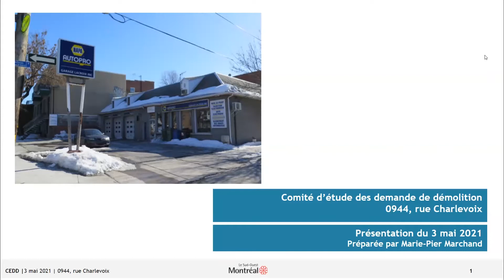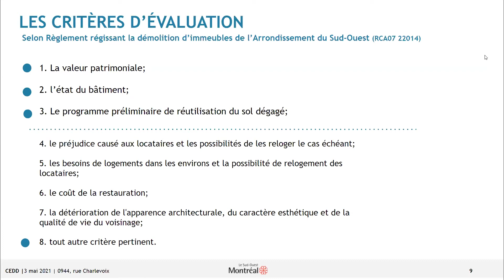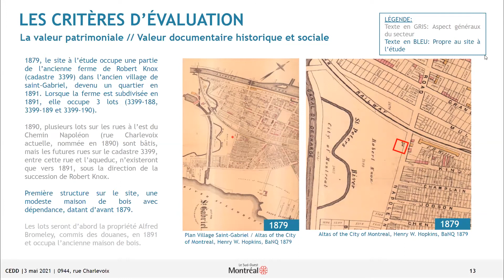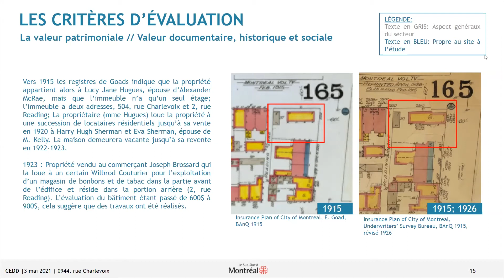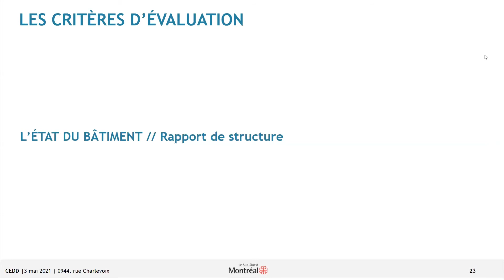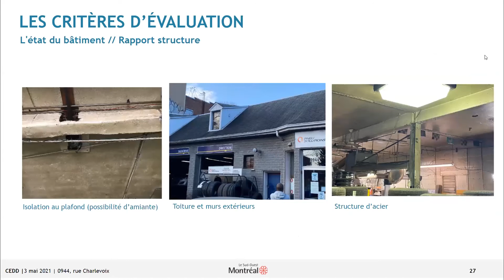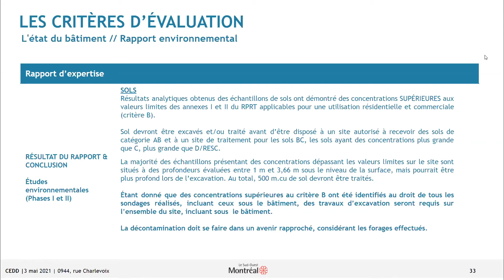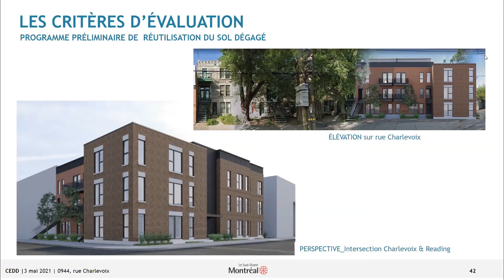Séance du comité d’étude des demandes de démolition du 3 mai 2021.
Cette demande porte sur la démolition de l’immeuble situé au 0944, rue Charlevoix.